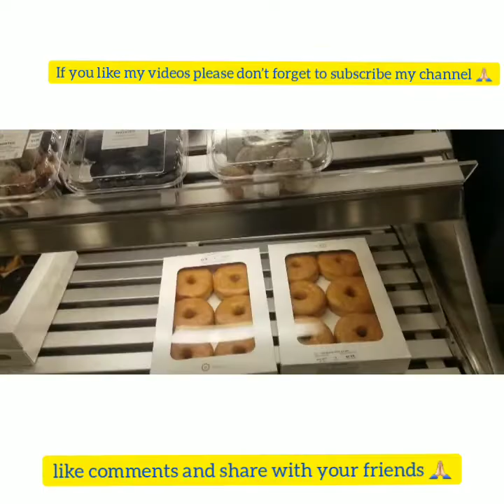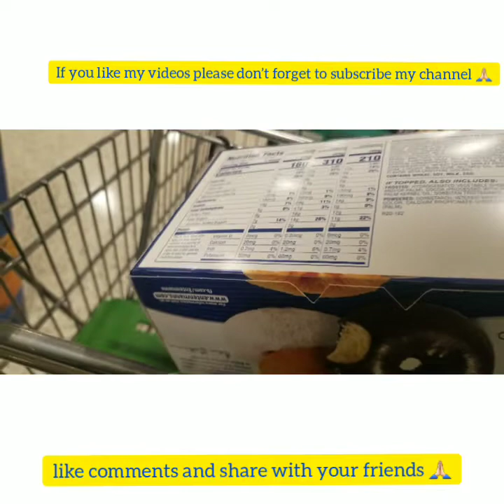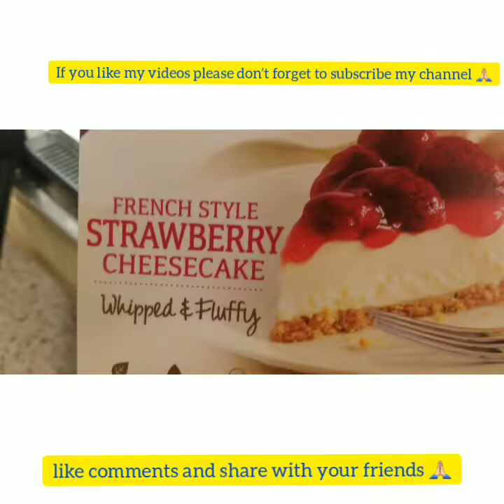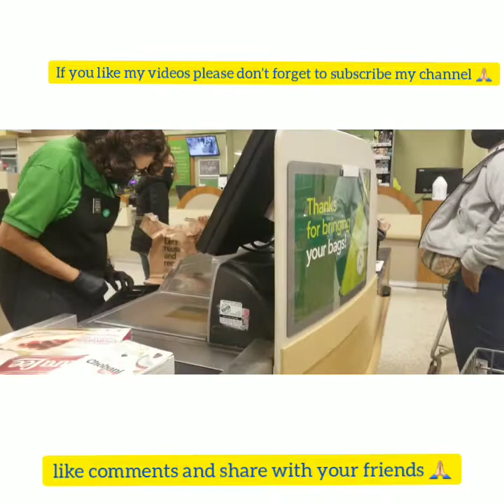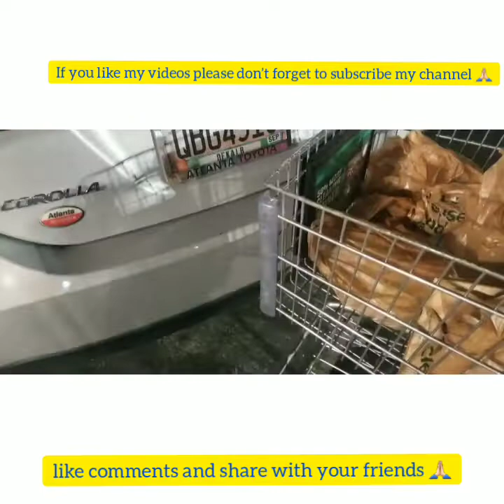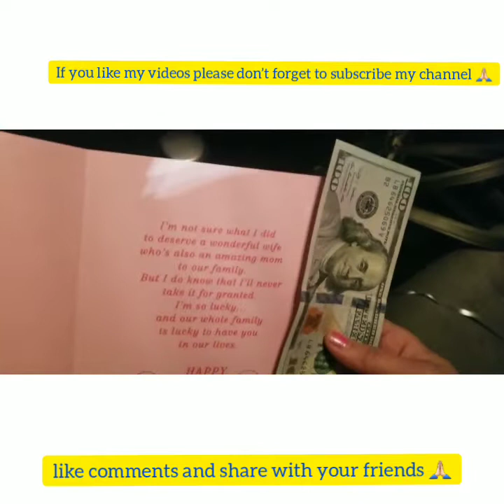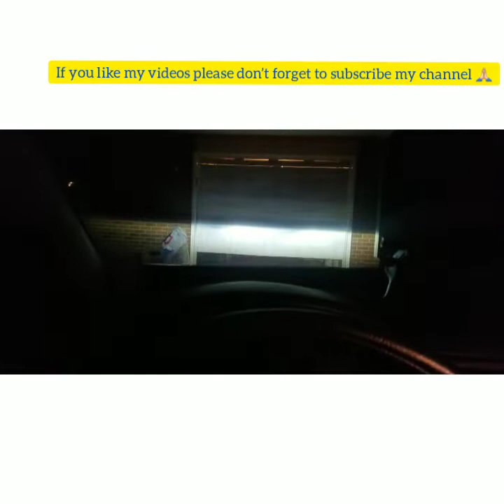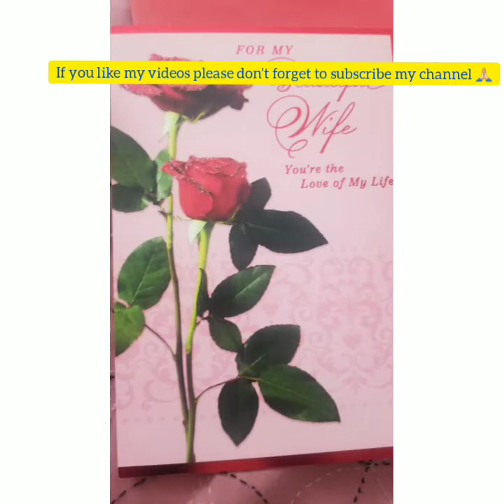before valentine day after valentines day/valentines day vlog 2022/valentines day ideas vlog/part 2.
before valentine day after valentines day/valentines day vlog 2022/valentines day ideas vlog/part 2 by moni pc blog.
this one is our dailyvlog.
we enjoy a lots valantinedayspecialstatus with our family this our#banglavlog.
i have a cooking channel also if you want to visit please follows.kb kitchen and tips
i love to enjoy with my family and friends.
hope you guys like my valantine vlog.we
american bengali life usa.before valentine day after valentines day.before and after valentines day meme.